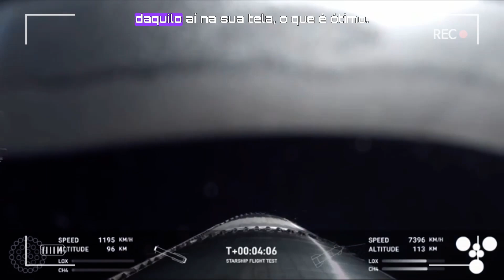Sexto lançamento : Starship dá mais um passo à Exploração Espacial!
Neste vídeo, acompanhe o emocionante sexto voo do SpaceX Starship, onde a missão incluiu um inusitado 'passageiro': uma banana de pelúcia, que serviu como indicador de gravidade zero! Descubra como a SpaceX testou novas tecnologias e estratégias de recuperação enquanto busca tornar o Starship totalmente reutilizável. Assista ao lançamento e saiba mais sobre os planos ambiciosos da SpaceX para futuras missões a Marte e à Lua.

CLIQUE NO LINK ABAIXO PARA CONHECER O CURSO
YOUTUBER DE SUCESSO  COM  Nando Pinheiro 🚀

Conheça o Curso de Crescimento Acelerado com IA.

 Clique no link acima ^ para conhecer )